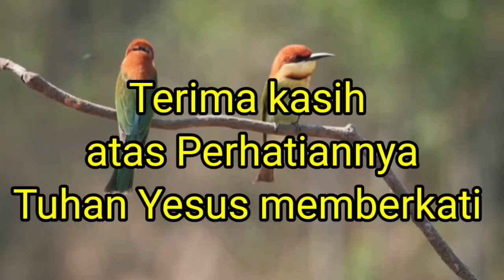Khotbah Hakka: Tuhan Yesus Baik (美好的主耶稣)